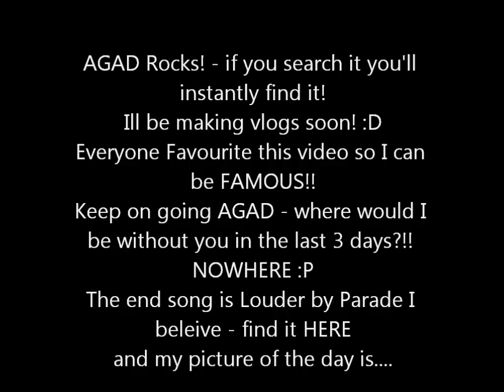AGAD Talent Show: Rob singing Olly Murs...just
( Sadly I didnt get in, but that just means more time for this channel! :D )
A Channel I found called AGAD this week was asking people to send in videos of people doing their talents - so I quickly rushed a made a video! Im hoping to do a parody of this song with my good freind Leila, so watch this space! Everyone send this video to EVERYONE so it gets shown! Fingers crossed!